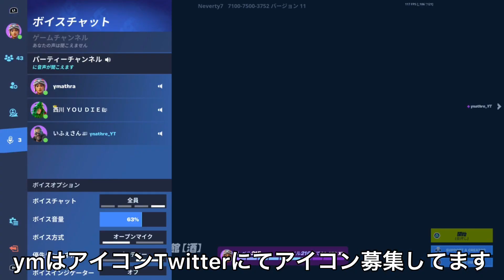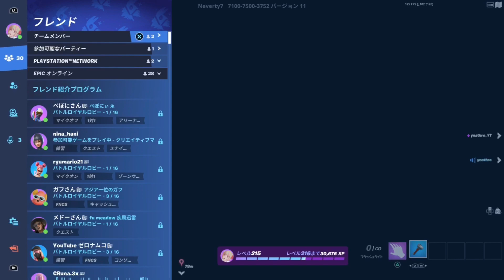回線落ちのタイミング完璧すぎるだろ